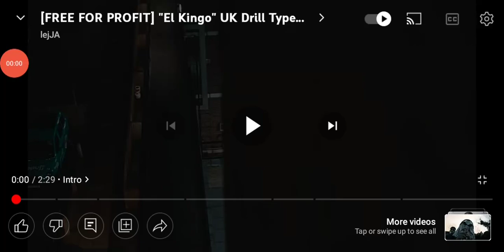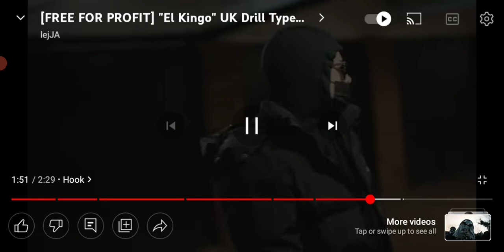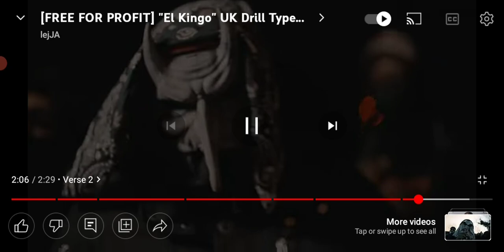IT-SAAC Lights Music: El Kingo